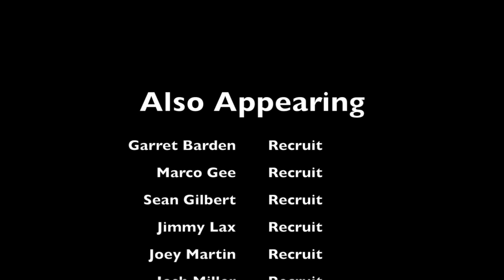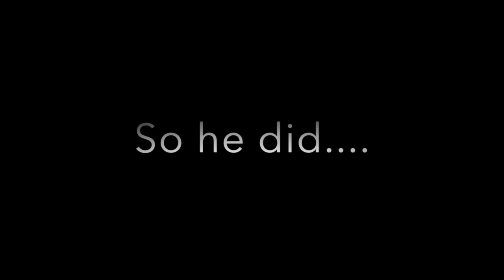Full Leather Jacket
Stanley Kubrick's masterpiece is the perfect example of the best kind of Boot Camp; late 1960s MCRD. Here is our "Scout," take on the film.